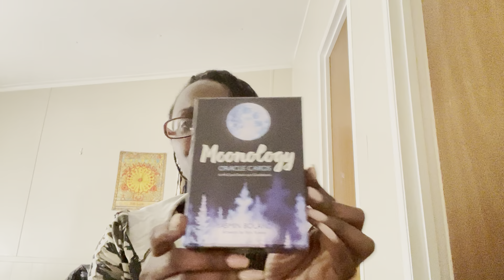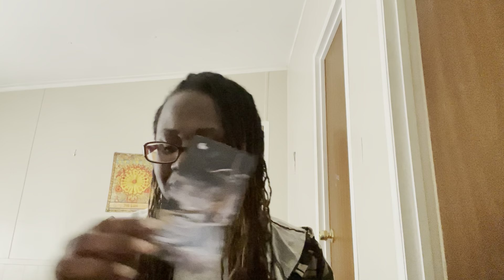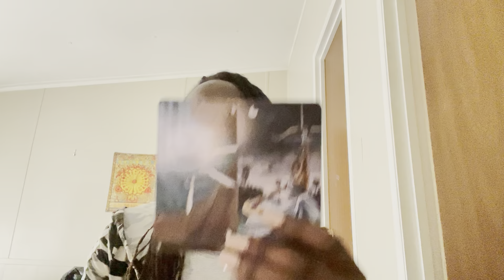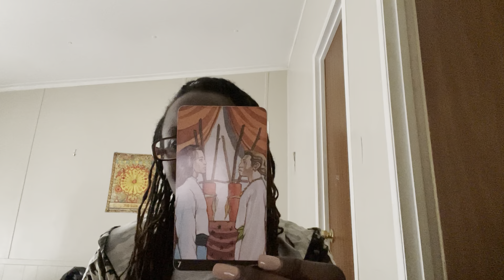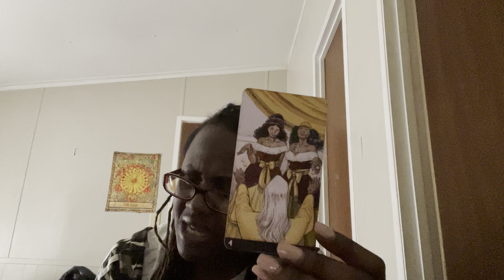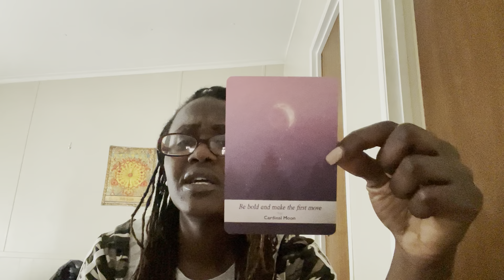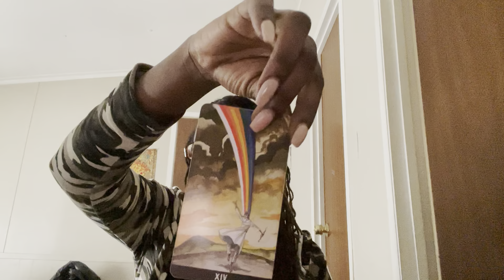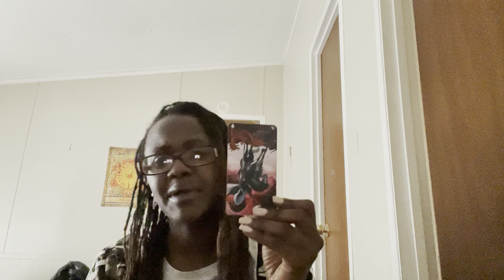GEMINI ♊️ ~ Be bold, but don’t rush. 💪🏾 Make sure you know the ledge! 🧠